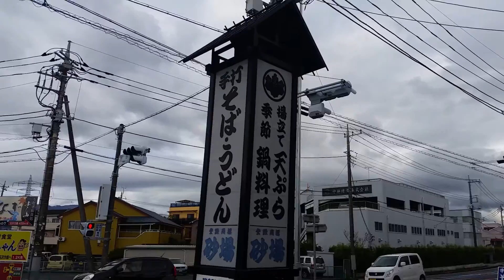異業種交流会 グローバルTOKIYO 一泊研修 伊豆箱根鉄道 三島二日町駅 昼食 『砂場』軽貨物 運送 ドライバー 求人 東京都 葛飾区 足立区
23区内東京葛飾区で軽貨物のドライバー募集求人です。

軽貨物 求人
軽貨物 独立
軽貨物 開業
軽貨物運送